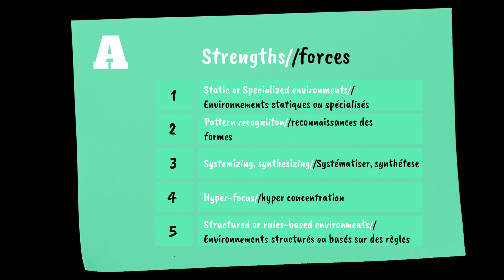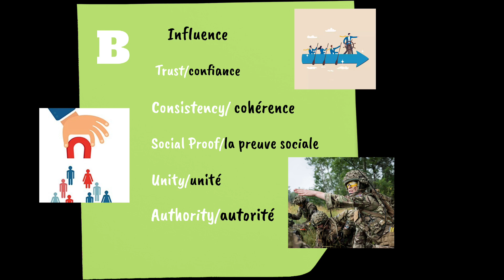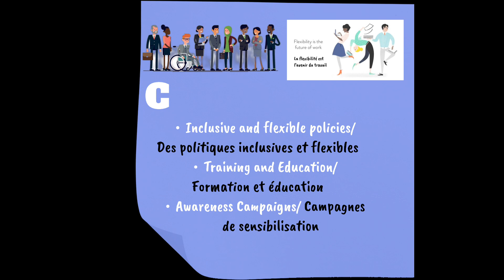Leadership and Neurodivergence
A video that my group created for my Marketing 529 course at the Royal Military Canadian College.